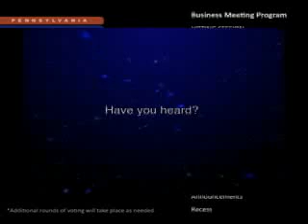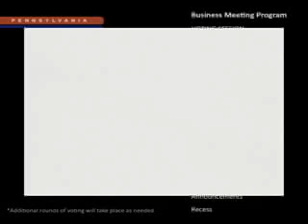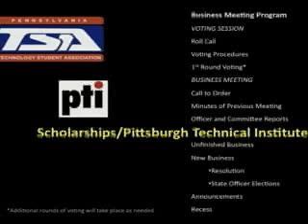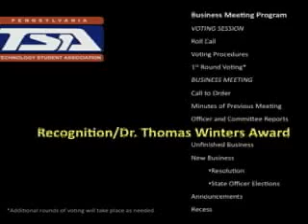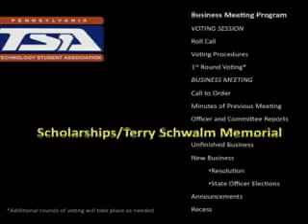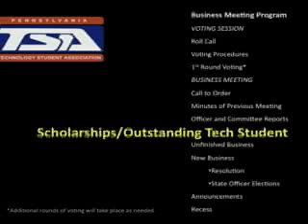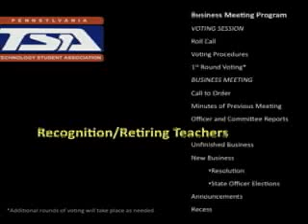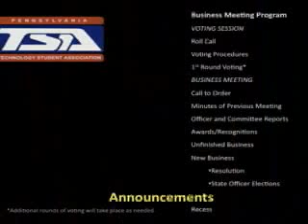PA-TSA Business Meeting, 2011